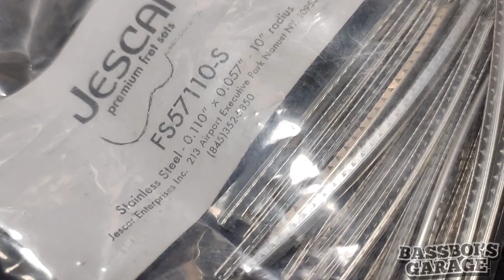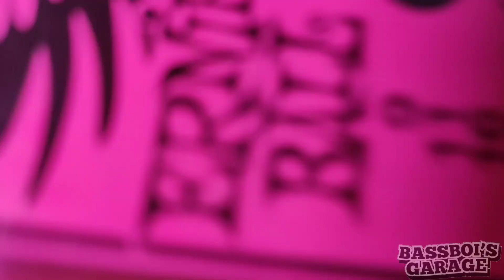Yamaha Pacifica 311H bassboifretworks 271